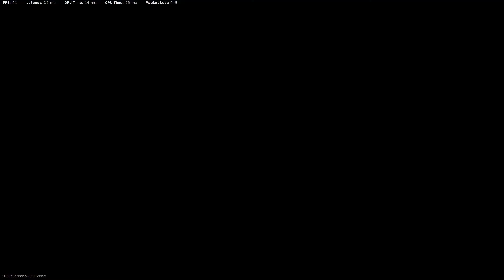Duos Win vs Quads with Gixxer - ReBirth Resurgence